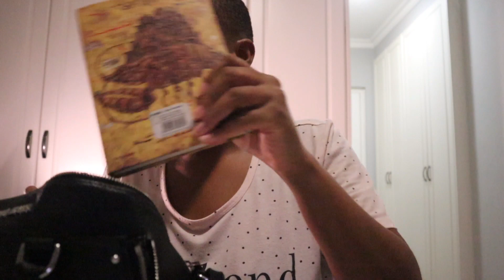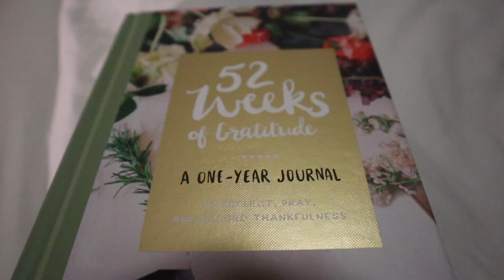Weekend VLOG || Churching in a pandemic || Soul Restoration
On this vlog I go to church - highlight of my week and do a bit of adulting!